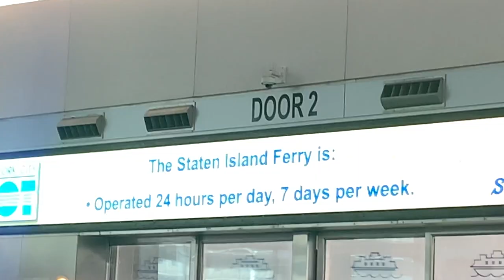How far can you go on transportation in NYC with $2.75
Just a fast short to post showing how my family and I took a trip from the middle of Queens (Jackson Heights) to Staten Island (Old Town) for $2.75 each, each direction!

How?

-7 train from 82nd Street
-In system MTA free transfer Grand Central to 4/5 to Bowling Green
-Take FREE S.I. Ferry
-Swipe Metrocard on to S.I. Railway (free within 2 hours)

20 MTA stations. One 25 minute ferry ride. 5 stops on Staten Island Railway.
For $2.75